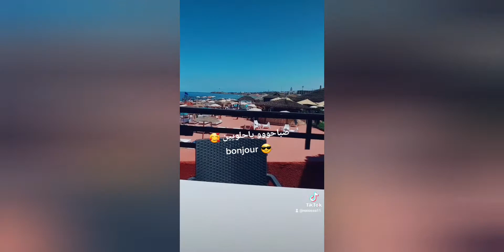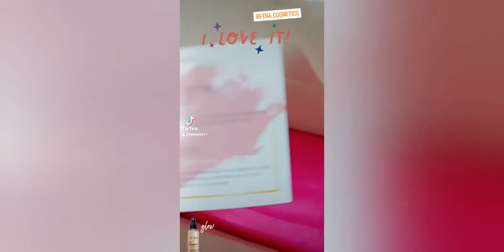ميني فلوق 😆🤩 summer vlog